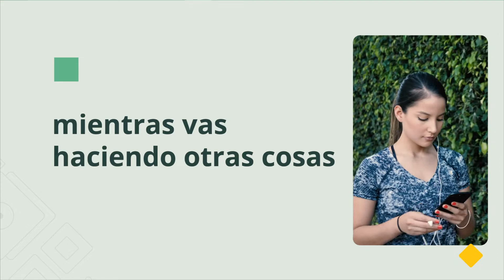Sarlaft: Estos son los conceptos básicos que necesitas conocer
🎧 Escuela de Gestión de Riesgos | Podcast | Episodio 16
Conversamos con Ricardo, quien es oficial de cumplimiento y experto en Sarlaft, sobre cuál es el objetivo y las etapas del Sarlaft, los riesgos asociados a este sistema, quiénes están obligados a implementarlo y las buenas prácticas para prevenir riesgos en lavado de activos y financiación del terrorismo.